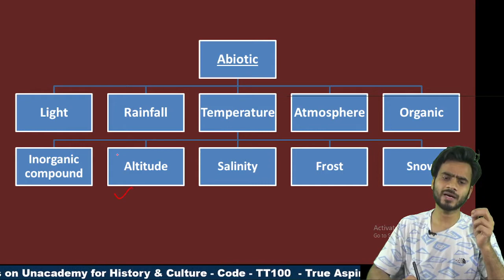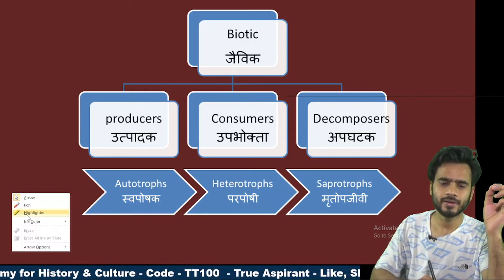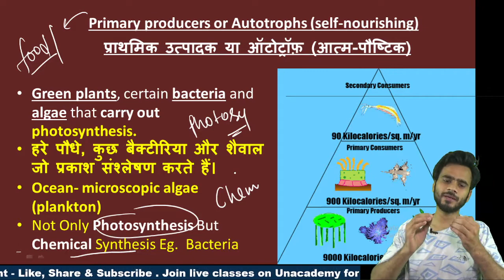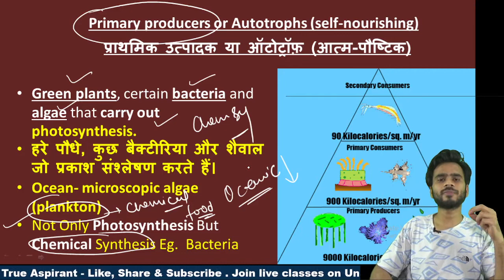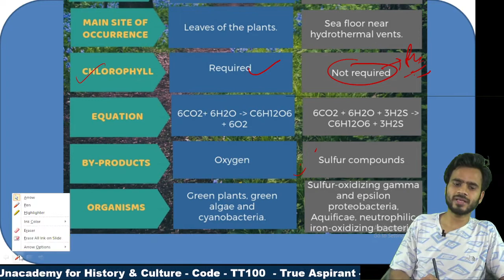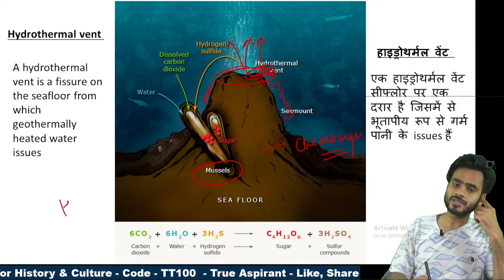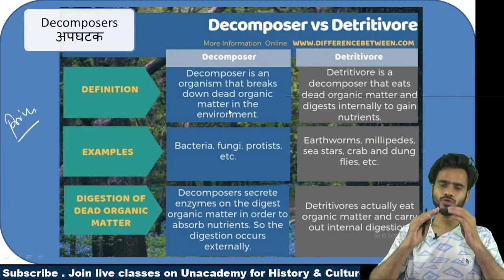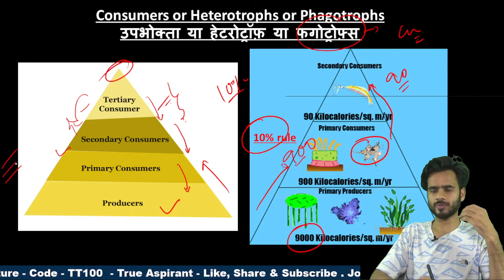Component of Ecosystem | Environment and Ecology for UPSC in Hindi P7 | UPSC CSE Prelims 2022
Primary producers or Autotrophs (self-nourishing)
Consumers or Heterotrophs or Phagotrophs
Decomposers
Difference Between Photosynthesis and Chemosynthesis?
Hydrothermal vent